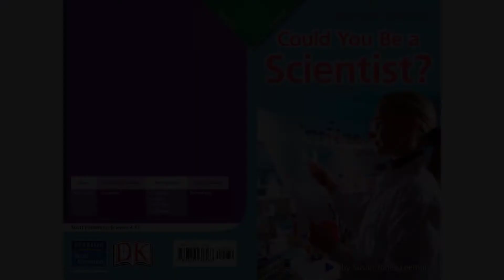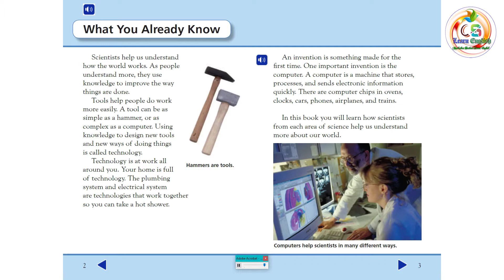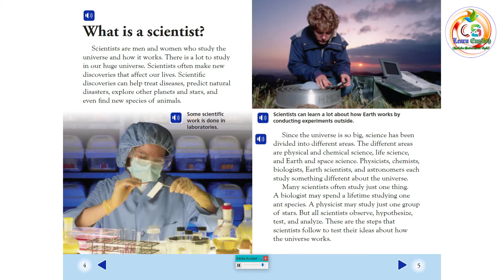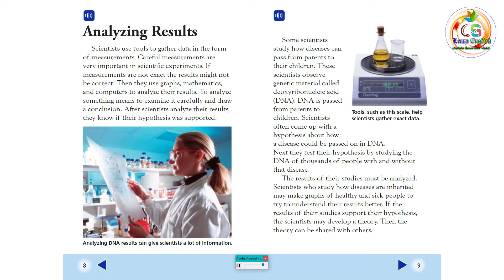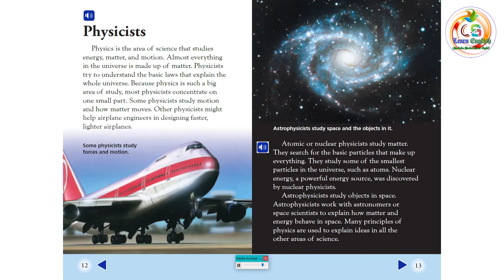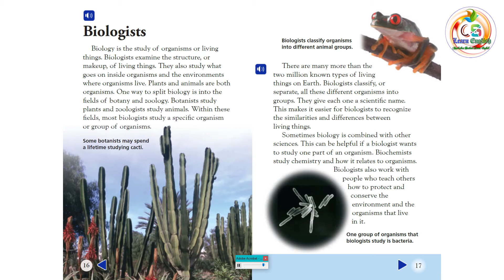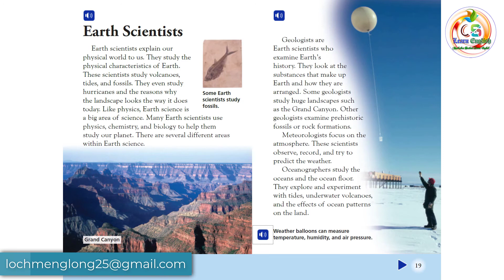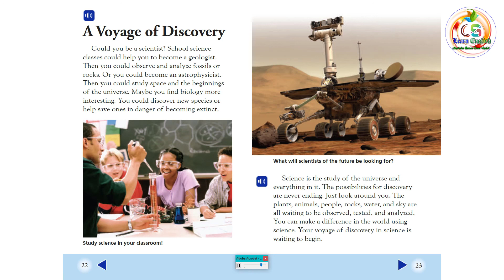Scott Foresman_Level 3_Reading 04: Could You Be a Scientist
Scott Foresman is an elementary educational publisher for PreK through Grade 6 in all subject areas. It is owned by Pearson Education.

✅ Headquarters location: Glenview, Illinois, United States
✅ Parent organization: Pearson
✅ Founded: 1896
✅ Country of origin: United States
✅ Publication types: Textbooks

This publication is protected by copyright, and permission should be obtained from the publisher prior to any prohibited reproduction, storage in a retrieval system, or transmission in any form by any means, electronic, mechanical, photocopying, recording, or likewise. For information regarding permission(s), write to Permissions Department, Scott Foresman, 1900 East Lake Avenue, Glenview, Illinois 60025.

✅ Note: This Content, I do not own it myself. I am an English Teacher from Cambodia. We are here locked down by Corona Virus (Covid-19), so I try to post English materials for students to listen and study by themselves. I hope you can support me and our country as well.